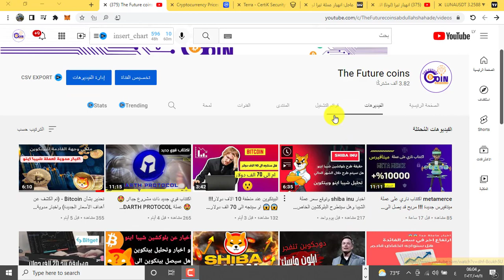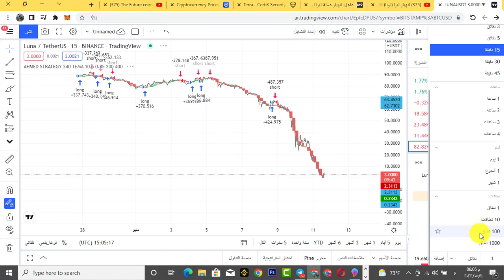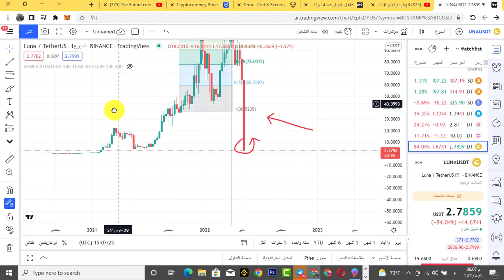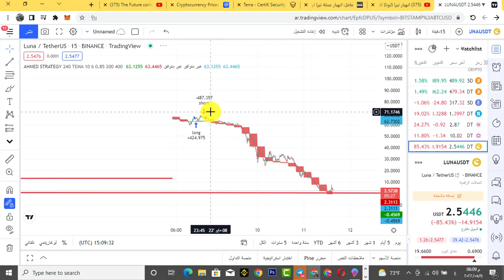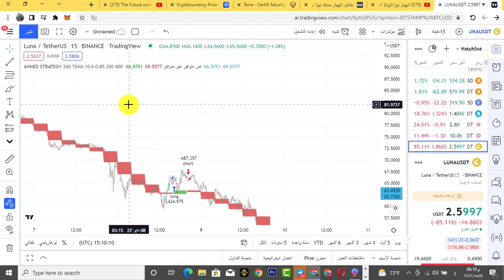عملة لونا تهوي الى قاعها التاريخي هل ستكون فرصة الحيتان و فرصة مناسبة لربح 10x المحفظة؟؟؟